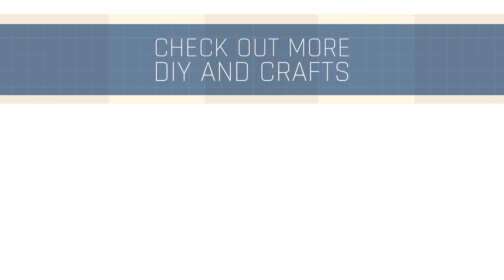Magnetic Key Ring Holder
Say goodbye to that messy table top where you drop your purse and keys, and say hello to this gorgeous magnetic key ring holder! Keep your everyday items neatly accessibly for daily use, and never ask "Where the heck did I put my keys?" again.